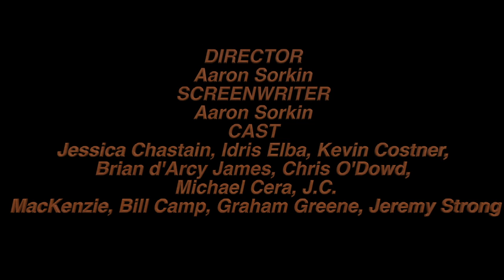Molly's Game Official Movie Review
This video is about Molly's Game Official Movie Review, DIRECTOR
Aaron Sorkin
SCREENWRITER
Aaron Sorkin
CAST
Jessica Chastain, Idris Elba, Kevin Costner, Brian d'Arcy James, Chris O'Dowd, Michael Cera, J.C. MacKenzie, Bill Camp, Graham Greene, Jeremy Strong